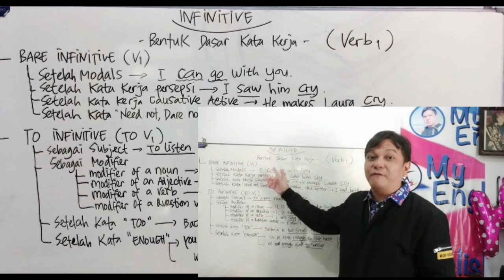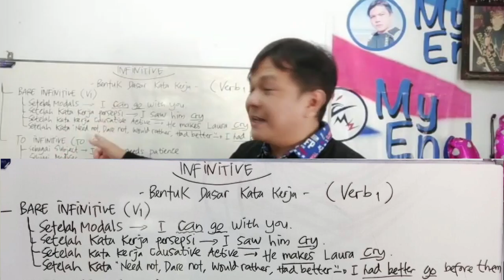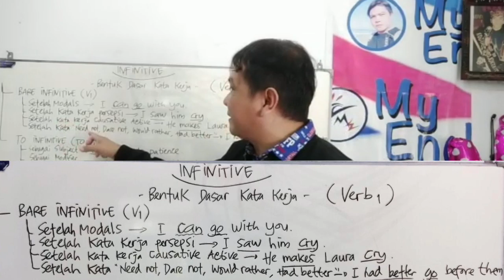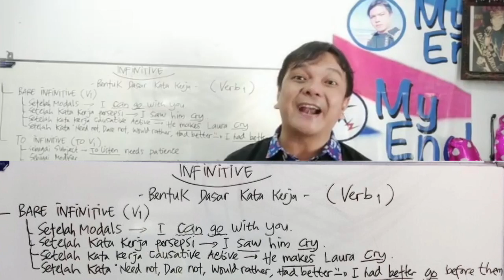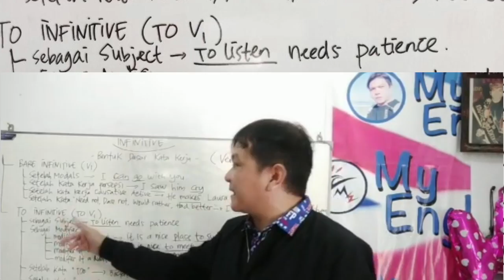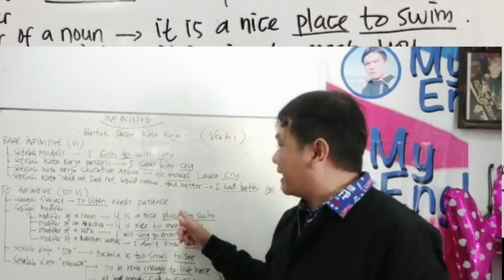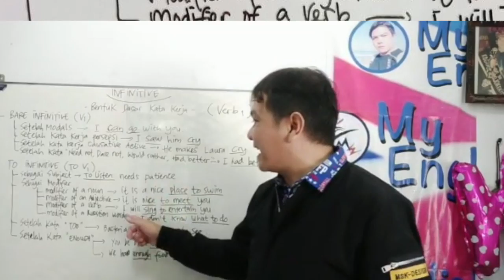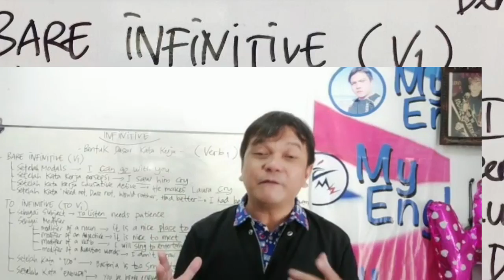INFINITIVE - English Grammar [Official]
Infinitive is a basic form of verb. There are two kinds of Infinitive, Bare Infinitive (Verb 1) and To Infinitive (To Verb 1). Let's learn together the lesson of Infinitive.